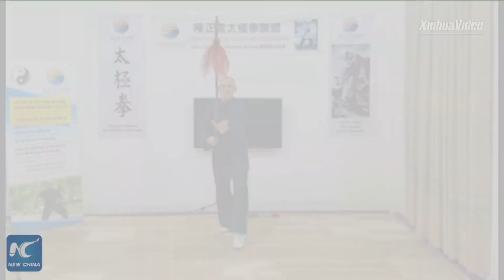China's Taijiquan listed as UNESCO Intangible Cultural Heritage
China's Taijiquan was officially inscribed on the @UNESCO List of Intangible Cultural Heritage on Thursday. The traditional martial art has spread to more than 150 countries and regions, attracting more than 100 million practitioners.